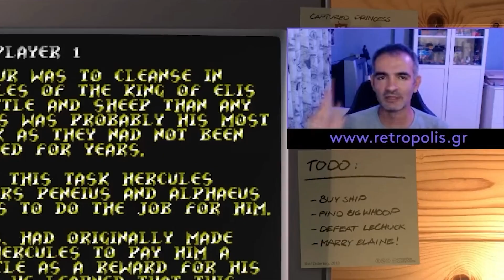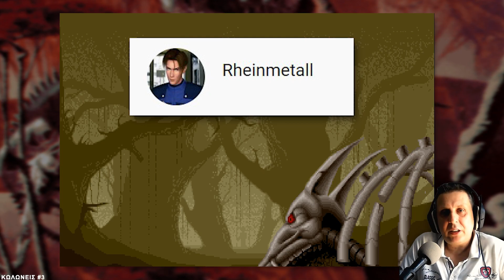ΚΩΛΩΝΕΙΣ #3 - SHADOW OF THE BEAST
Κωλώνεις είναι ένα video challenge που με προκάλεσαν να παίξω το shadow of the beast για την Amiga για να δουμε θα τα καταφέρω;

🗨️ Eνα σχόλιο.
🔴 Eγγραφή στο κανάλι αν εισαι καινούργιος και πάτησε και την καμπάνα 🔔 που είναι δίπλα και να πατήσεις ακόμα εκεί που λέει όλες της ειδοποιήσει για να σου έρχεται ειδοποίηση κάθε φόρα που ανεβάζω ένα νέο video.